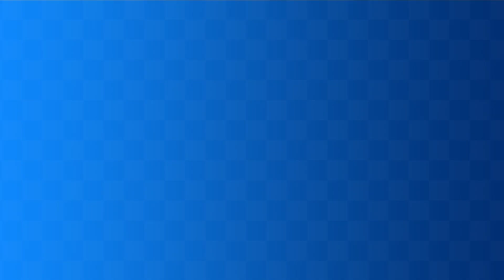Water Palace - Rivals 2 Sonic - Sonic Generations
Rivals 2 Sonic in Water Palace from Sonic Rush.